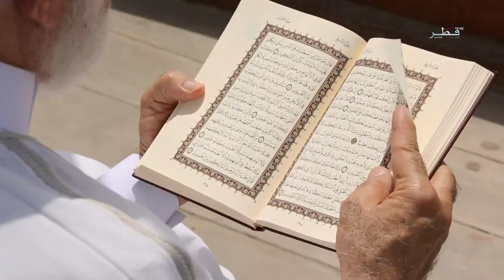لن يضيعنا - بستان الأمل الحلقة (8) - الشيخ عمر عبد الكافي